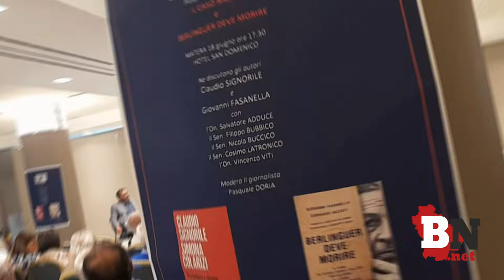Presentazione Speciale a Matera dei libri ‘Berlinguer Deve Morire’ e ‘Il Caso Moro'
Un evento dell’Associazione degli Ex Consiglieri Regionali e Parlamentari di Basilicata